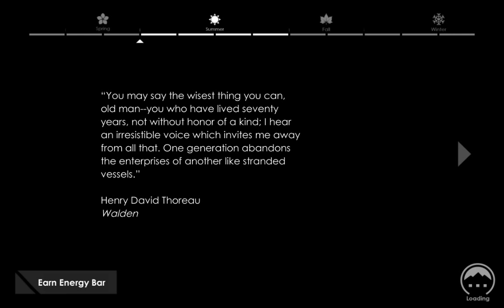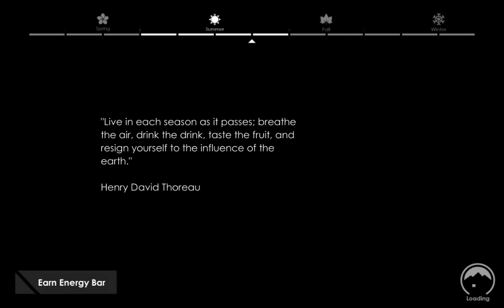Playing on my own